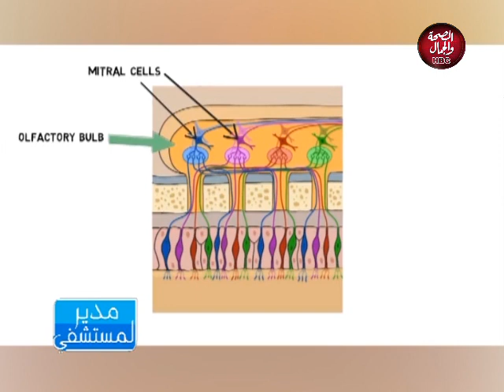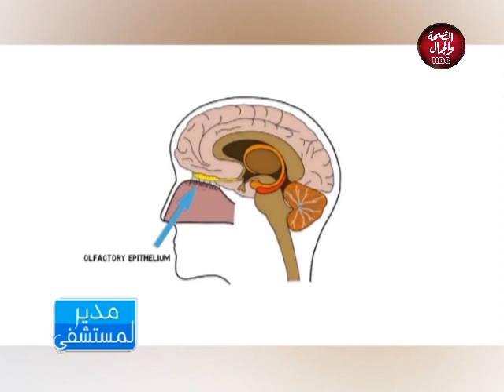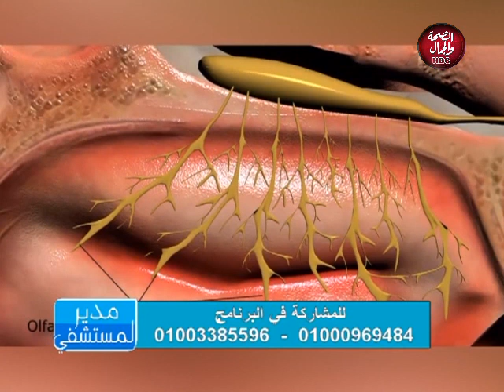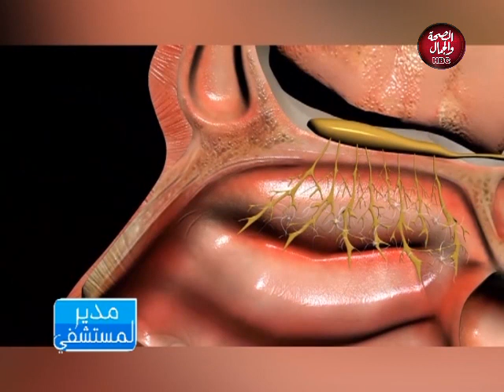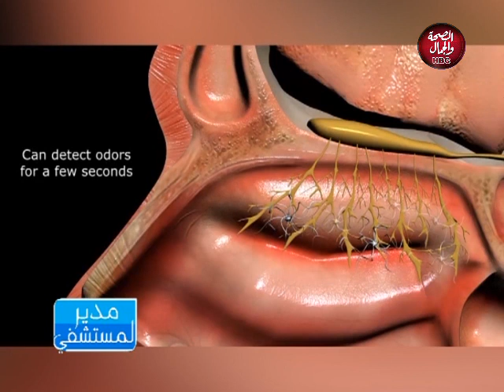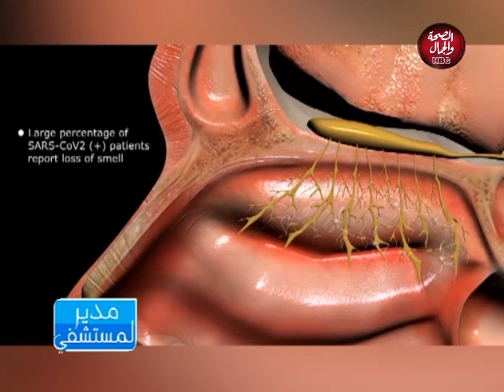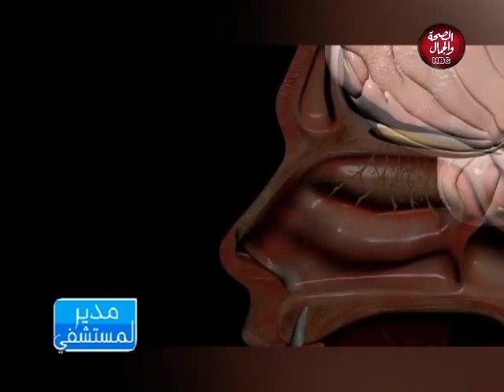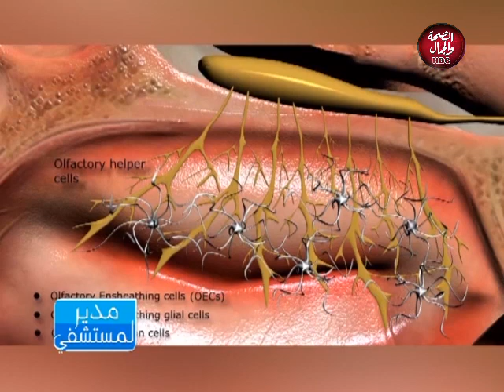مدير المستشفي | مع الدكتور خالد وشاحي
قناة_الصحة_والجمال# برامجنا